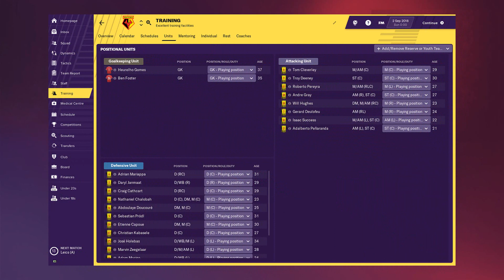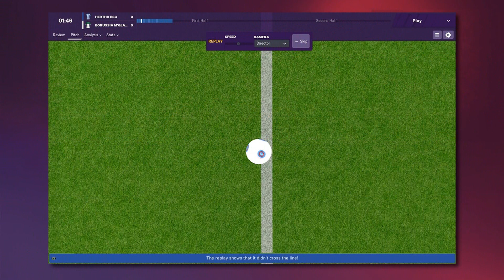Football Manager 2019 - Zmiany w grze!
Witajcie!

W tym materiale postaram się przedstawić szereg zmian wprowadzonych przez twórców nowego FMa względem poprzedniej wersji!